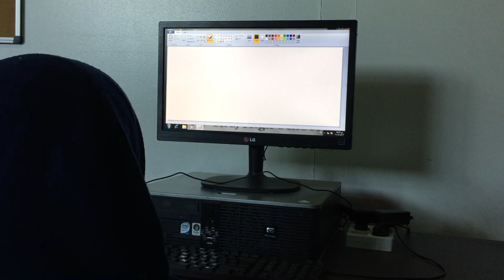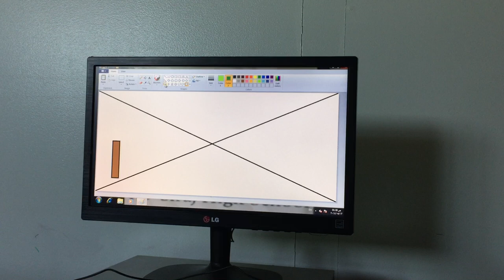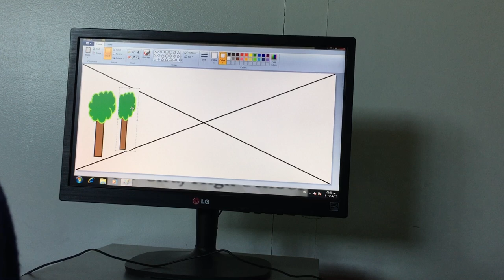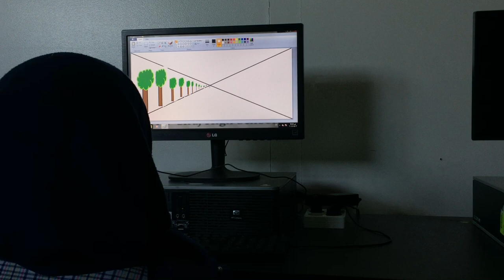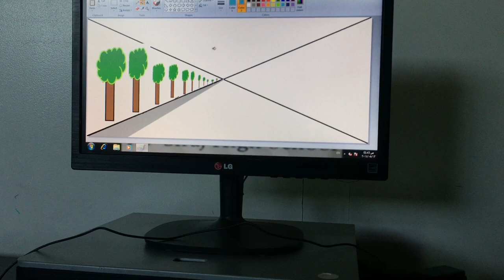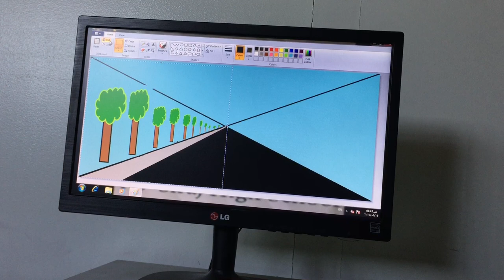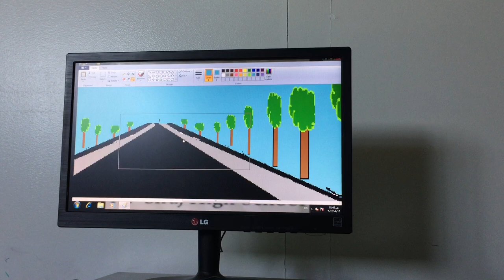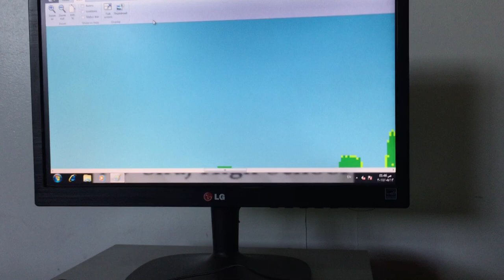Bayan darwish - Paint - Al Siraj Sidikine